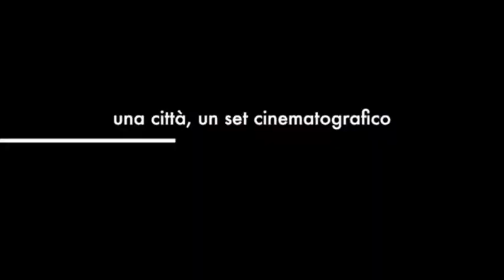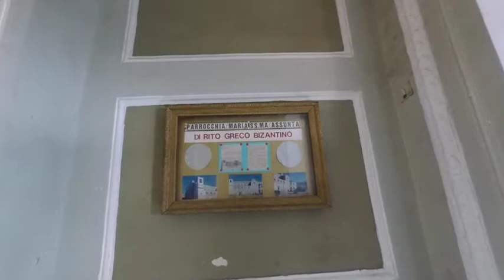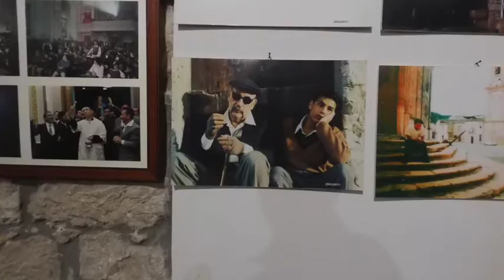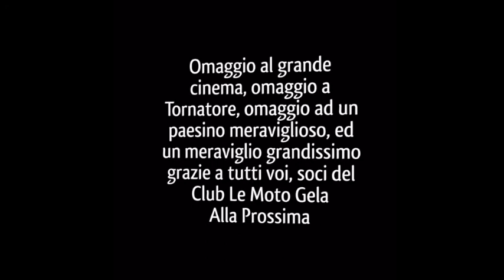Le Moto a Palazzo Adriano, il film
Il motoclub Le Moto visita a Palazzo Adriano, un comune, un set cinematografico.